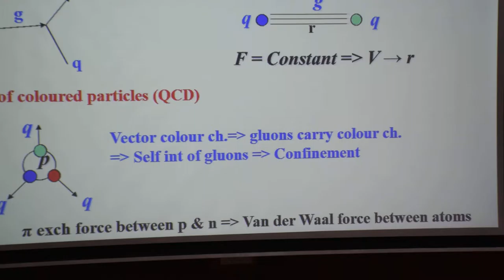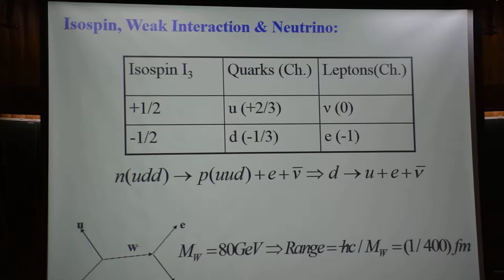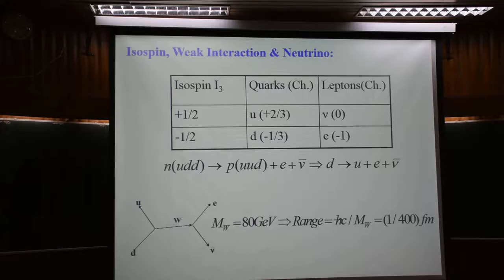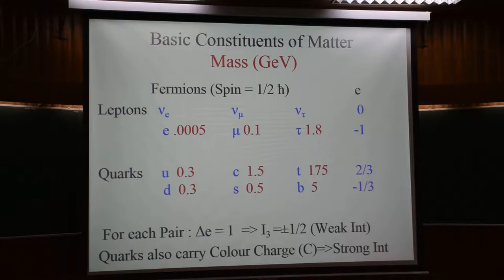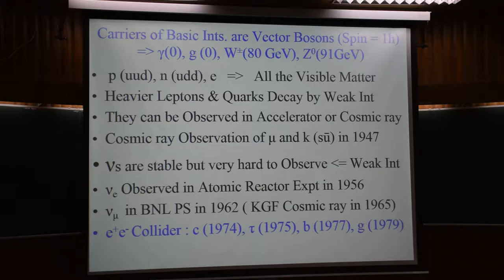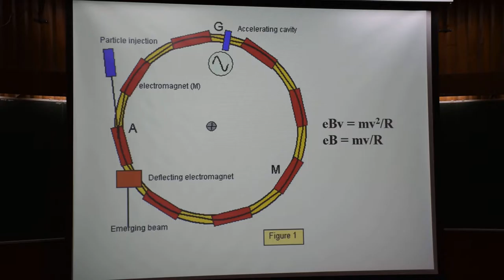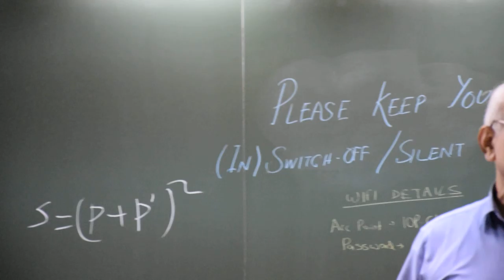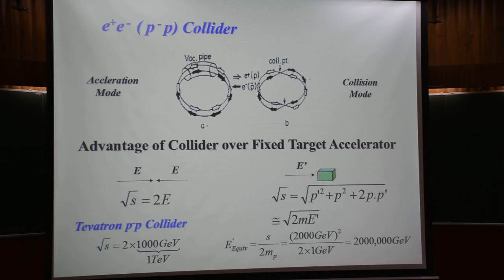Neutrino Workshop Talk-1.4 (17-10-2016) at IOP, Bhubaneswar